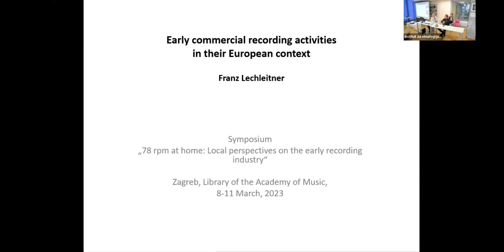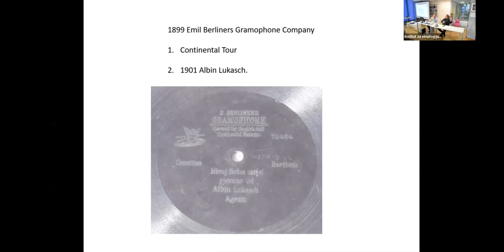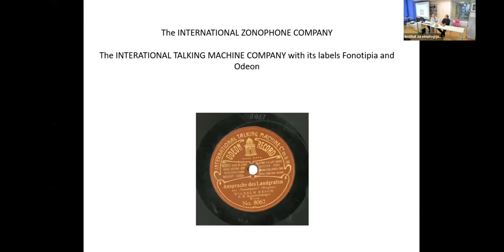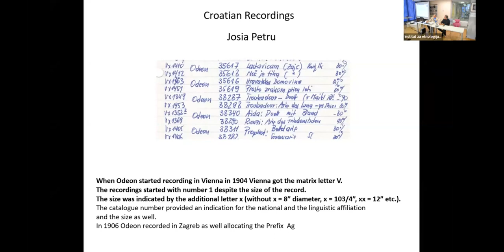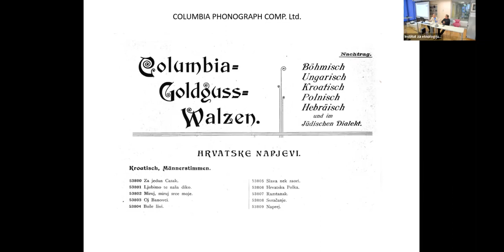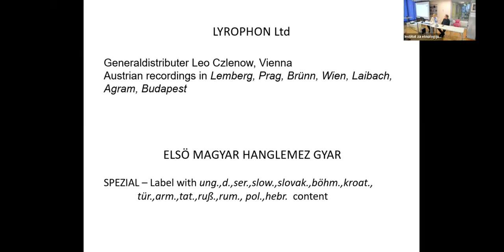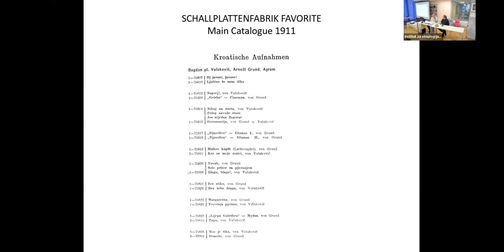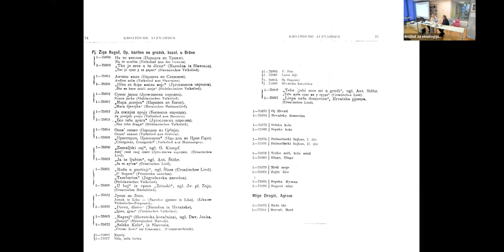FRANZ LECHLEITNER: Early commercial recording activities in their European context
In March 2023, the project DISKOGRAF (short for "The record industry in Croatia from 1927 to the end of the 1950s") organized an international symposium "78 rpm at home: Local perspectives on the early recording industry". The symposium was held onsite at the Music Academy in Zagreb and online, via Zoom platform. The language of the symposium was English.
The symposium lasted for 4 days, from March 8 to 11, 2023.

On March 9, within the 5th session, Franz Lechleitner (emeritus, Phonogrammarchiv of the Austrian Academy of Sciences, Vienna) presented the paper "Early commercial recording activities in their European context".

The project is supported by Croatian Science Foundation (HRZZ).